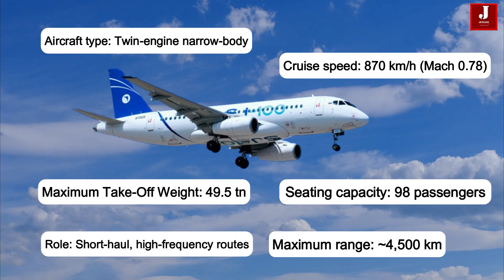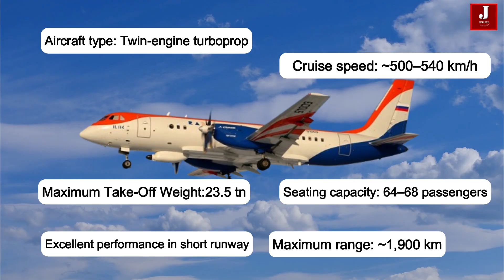Russia to Showcases SJ-100 and Il-114-300 at Wings India 2026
Wings India 2026 is India’s gateway to discovering the future of aviation in one of the world’s fastest-growing air travel markets. Scheduled from January 28 to 31, 2026, the premier aerospace event will bring together global manufacturers, airlines, and policymakers—and this year, Russia is set to make a strong statement in India’s civil aviation space.

Russia’s Presence at Wings India 2026

According to TASS, Russia’s United Aircraft Corporation (UAC) will participate in Wings India 2026 with the support of the Russian Ministry of Industry and Trade and the Russian Trade Mission in India. The Russian pavilion will feature model displays of two key civil aircraft:

SJ-100 (Superjet New)

Il-114-300 regional turboprop

In addition, Hindustan Aeronautics Limited (HAL)—UAC’s local partner in India—will showcase a model of the SJ-100 carrying HAL branding at its stand, underlining the growing depth of Indo-Russian aerospace cooperation.

Both the sj 100 india and Il-114-300 are planned for static display, allowing Indian airlines, leasing companies, and policymakers to closely evaluate the aircraft for future regional connectivity needs.

Aircraft Highlights and Key Specifications: SJ-100 (Superjet New)

Developed by PJSC Yakovlev, part of Rostec’s United Aircraft Corporation, the SJ-100 is a modern twin-engine regional jet. Over 200 Superjet aircraft are already in service with 16 airlines worldwide, providing a proven operational foundation.